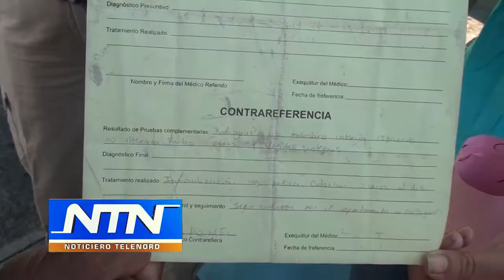Continúa en investigación la muerte de niña dos años en HSVP